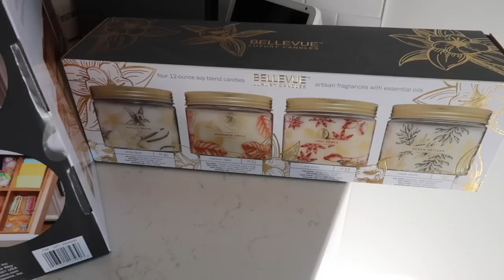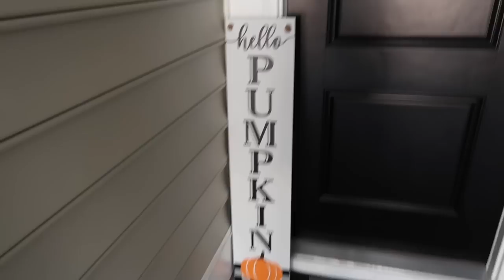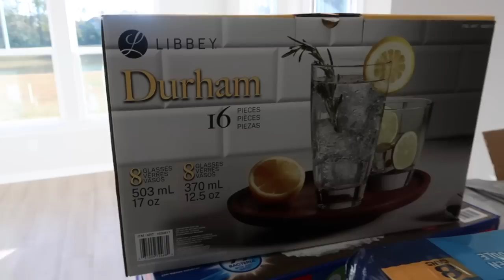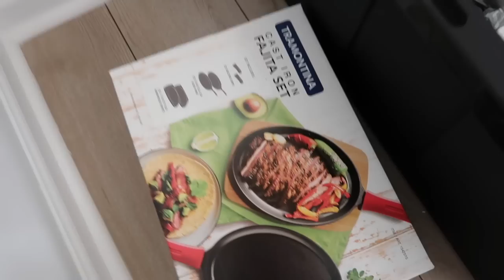LET'S GET MOVED IN! FRONT PORCH DECORATING, ORGANIZING & SETTING UP NEW KITCHEN // LoveLexyNicole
Welcome back to another video in my fromthegroundup series! If you missed the empty house tour make sure to check it out!! In today's video we are going to be decorating, cleaning, organizing, & MORE!
Love,
Lexy Nicole

Items mentioned:
vibrating T bar
elemis spray toner
facial pads
tula eye balm
lip gloss

 ITEMS FROM VIDEO:
wine door mat
checkered mat

Amazon storefront: